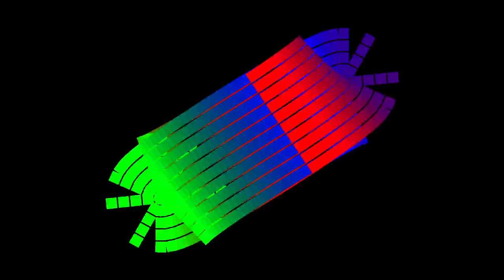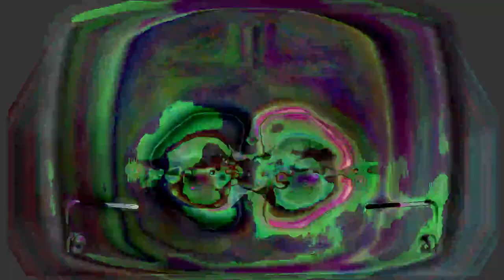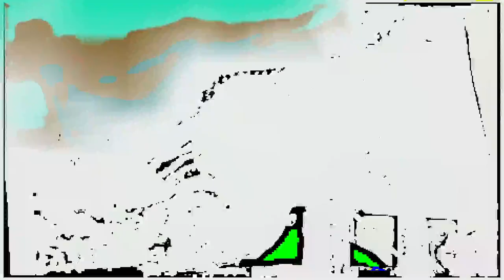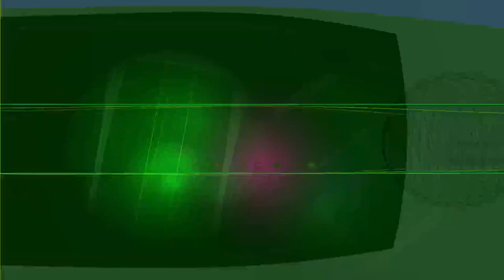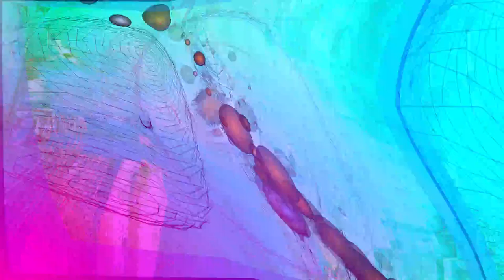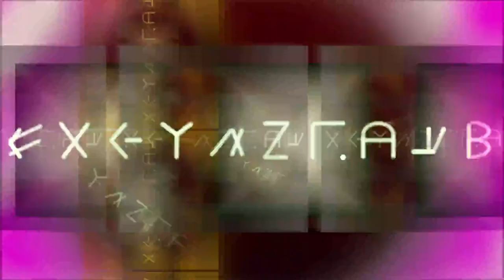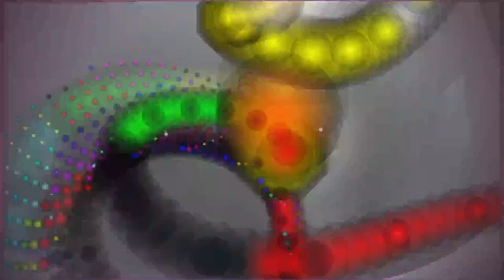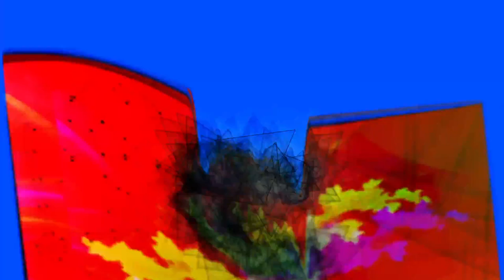[EPILEPSY WARNING] 2023 July 14 10 05 38 est bill newbold *Photosensitivity Warning*